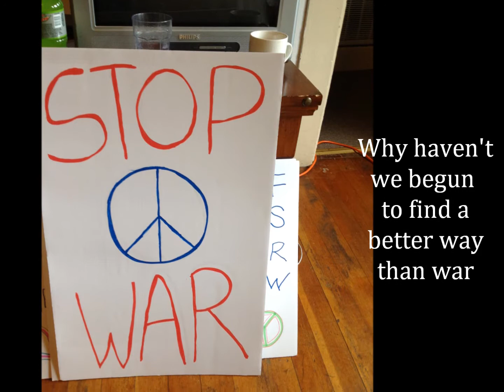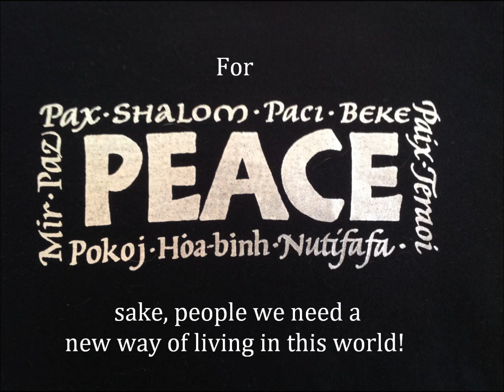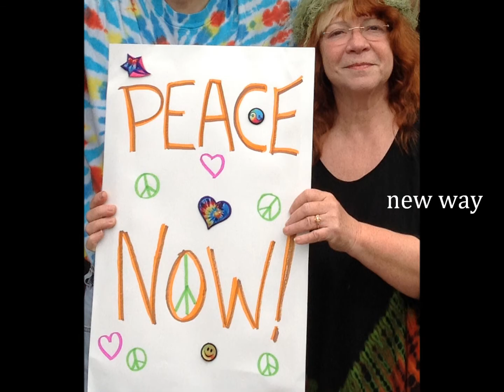For Peace' Sake -- Verlene Schermer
This video includes the studio audio track from the CD, along with video from the Harpers Hall Peace Hour concert, and from "The Verlene Schermer Band" in concert at Stanford Hospital.

Lyrics:
We need a new way of living for peace' sake, people we need a new way of living in this world...

From the comforts of our cozy homes, we watch it on TV
A brand new reality show in the land of the free
There are those of us who wonder haven't we been here before?
Why haven't we begun to find a better way than war?

Beneath the bombs they hide in terror while we grimly shake our heads
The casualties of war are not so casual to the dead.
And though we're feeling all is hopeless, still it may not be too late
But nothing new can grow if we just sit at home and wait!